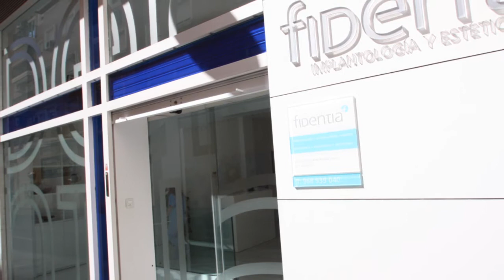NOVÓ interiorismo - Proyecto Clínica Fidentia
Comercio, Decoración, Diseño, Empresa, Iluminación, Interiorismo, Mobiliario, Proyectos, Reformas, Tiendas de Muebles, Clínicas